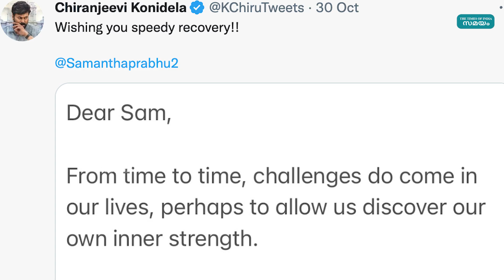സാമന്തയ്ക്ക് പിന്തുണയുമായി ചിരഞ്ജീവി | Samantha | Chiranjeevi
തെന്നിന്ത്യന്‍ സൂപ്പര്‍ താരം സമാന്തയുടെ രോഗമാണ് ഇപ്പോള്‍ സോഷ്യല്‍ മീഡിയയില്‍ ചര്‍ച്ച വിഷയം. കഴിഞ്ഞ കുറച്ച് മാസങ്ങളായി പേശികളെ ബാധിക്കുന്ന മയോസിറ്റിസ് എന്ന രോഗത്തിന് ചികിത്സയിലാണെന്നാണ് താരം ഇന്‍സ്റ്റഗ്രാമിലൂടെ വെളിപ്പെടുത്തിയിരക്കുന്നത്. ഗുരുതരമായ ഈ രോഗത്തില്‍ നിന്ന് മുക്തി നേടാന്‍ കുറച്ച് സമയമെടുക്കുമെന്നും താരം പോസ്റ്റിലൂടെ വെളിപ്പെടുത്തുന്നുണ്ട്. തനിക്ക് മുന്നിലേയ്ക്ക് എത്തുന്ന ഓരോ പ്രതിസന്ധികളേയും ചിരിച്ച മുഖത്തോടെ അതിജീവിക്കുകയാണ് നടി സമാന്ത. വിവാഹ മോചനവും അതേത്തുടര്‍ന്നുണ്ടായ വിവാദങ്ങളേയുമെല്ലാം സധൈര്യത്തോടെ മറികടന്ന താരം കഴിഞ്ഞ ദിവസം പങ്കുവെച്ച രോഗവിവരം പ്രേക്ഷകരെ ഒന്നാകെ ഞെട്ടിച്ചു. അസുഖത്തില്‍ നിന്നും മുക്തിനേടാന്‍ കൂടുതല്‍ സമയം ആവശ്യമാണെന്നും സധൈര്യം നേരിടാന്‍ തയ്യാറെടുക്കുകയാണെന്നും ആയിരുന്നു താരം കുറിപ്പിലൂടെ പങ്കുവെച്ചത്. ഇപ്പോള്‍ താരത്തിന് പിന്തുണയുമായി രംഗത്തെത്തുകയാണ് തെന്നിന്ത്യന്‍ സൂപ്പര്‍ സ്റ്റാർ ചിരഞ്ജീവി.